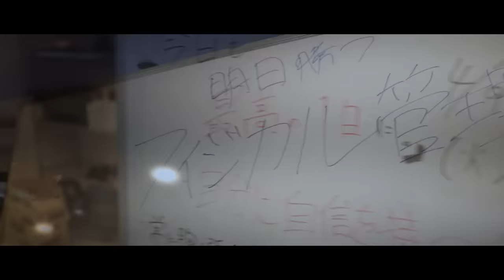VCT PACIFICに挑んだ421日【VALORANT/ヴァロラント】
今まで応援してくれて来たファンの方々、本当にありがとうございます。
まだ始まったばかりではありますが、まず一勝勝ち取れたことをここに残させて下さい。
そしてこれからのDFMの躍進劇を共に見届けて行きましょう!

DFMWIN!!!

※動画後半映像がぶれてしまっております…カメラマンが感極まってしまって上手く撮影する事が出来ませんでした。

【DetonatioN FocusMe Roster】
┌neth

▼公認Discordサーバー「DFM PARK」についてはこちら！
【DetonatioN FocusMe 交流・応援Discordサーバー「DFM PARK」がオープン✨】
本日より、DetonatioN FocusMe 交流・応援Discordサーバー「DFM PARK」がオープンしました🙌
DFM PARKは、「DFM の選手が好き！DFM を応援している！DFM の選手たちと同じゲームをプレイしている！」といった方に向けた、DFMファン同士の交流や応援を目的とした公認ファンコミュニティです！
DFMが部門を持つゲームタイトルに限らず、各種ゲームタイトルの話題ももちろんOK！カスタムマッチやミニ大会などの不定期開催も予定しております。
どなたでも参加可能です！DFM・ゲーム好きが集う憩いの場DFM PARKで、わいわい盛り上がりましょう！
※所属選手が参加するイベントは現時点では予定しておりません。ご了承ください。

DFM VALORANT